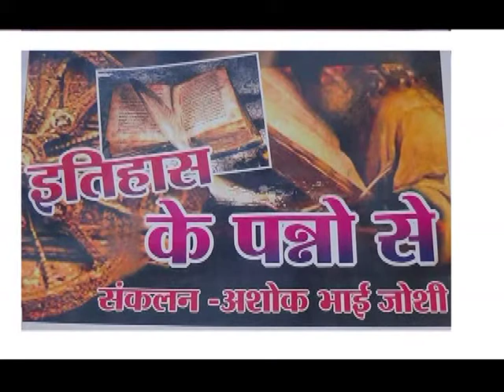ITHAS KE PANNO ME 22 DEC#AMRAVATI